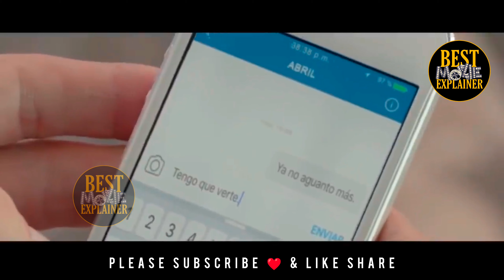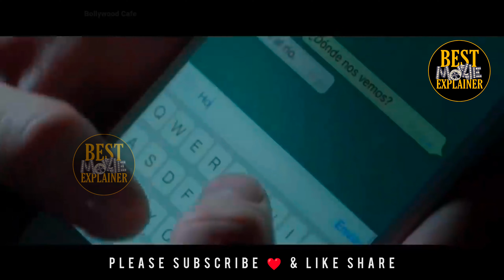The red thread movie explained in Hindi and Urdu | Best Movie Explains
Genre- Romance/Drama

Plot
Seven years after their first infatuated encounter, Abril and Manuel meet again. Despite the fact that they are both married, it is soon apparent that their attraction has only grown.